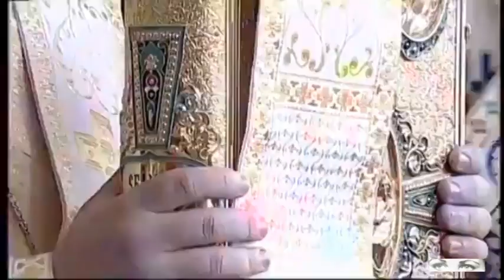(3)DRĂGĂNESCU - Biserica ,,Sf. Ierarh Nicolae,, Resfințirea Bisericii pictate de Pr. Arsenie Boca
RESFINŢIREA BISERICII DRĂGĂNESCU, PICTATĂ DE PĂRINTELE ARSENIE BOCA

Duminică, 30 septembrie 2018, mii de credincioși au luat parte la slujba de resfințire a Bisericii „Sf. Nicolae" – Drăgănescu din județul Giurgiu.

Cu prilejul înveșmăntării în dumnezeiescul har, Biserica "Sf. Ierah Nicolae" a primit hramurile "Nașterea Sf. Ioan Botezătorul", "Izvorul Tămăduirii" și "Sf. Arsenie Capadocianul".
Slujba a fost oficiată de Preasfinţitul Părinte Episcop Ambrozie, împreună cu Preasfințitul Părinte Episcop Daniil, înconjurați de un ales sobor de preoţi şi de diaconi.
Pe parcursul zilei, credincioșii s-au închinat în Sfântul Altar și au adus cinstire moaștelor Sfântului Ioan Rusul şi ale Sfintei Mari Muceniţe Ecaterina. Tot cu acest prilej, toți cei prezenți au avut bucuria de a se închina la o copie a Icoanei Maicii Domnului - Prodromița, adusă din Sfântul Munte Athos.
Biserica Sf. Nicolae Drăgănescu a fost pictată de părintele Arsenie Boca în perioada 1967 – 1983. Dintre toate icoanele şi frescele realizate de-a lungul anilor, pictura bisericii de la Drăgănescu se distinge într-un mod cu totul deosebit. Nichifor Crainic, marele teolog român, mărturisea că pictura părintelui Arsenie Boca „are darul de a-l apropia pe om de Biserică, de a ne lumina, de a ne face să problematizăm şi să ne gândim la sensul vieţii noastre de creştini".
Ieromonahul Arsenie Boca
Arsenie Boca - părinte ieromonah, teolog și artist plastic ortodox român a fost stareț la Mănăstirea Brâncoveanu de la Sâmbăta de Sus și, apoi, la Mănăstirea Prislop. Datorită personalității sale, mii de credincioși veneau să-l asculte. Însă, tot din acest motiv, a fost hărțuit de Securitate. A fost unul din martirii comunismului, închis la Securitatea din Brașov, dus la Canal, închis la Jilava, București, Timișoara și la Oradea. La mormântul său de la Mănăstirea Prislop din Țara Hațegului se perindă, zilnic, sute de pelerini.

SURSA: youtube &
Biserica Ortodoxă Română
episcopiagiurgiului.ro